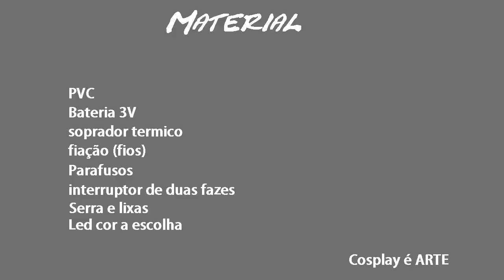Mira Holográfica Eotech 552 - Replica caseira para uso em Cosplay "Red Dot"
Feito por OTAKUS para OTAKUS.

Aqui você vai ver todo tipo de produções de audiovisual e besteiras que vão fazer você rir muito!
                                                                                               George Tankian